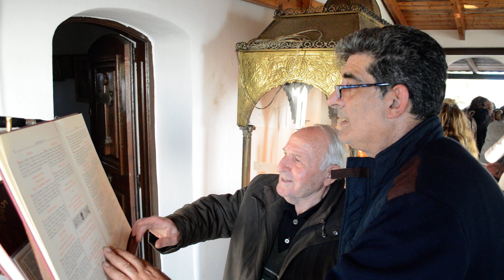Στον Αγιο Νικόλα απολυτίκιο Χριστοφόρου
8/5/2019
Στον Αγιο Νικόλα για τον εν Βουνένοις
απολυτίκιο Χριστοφόρου